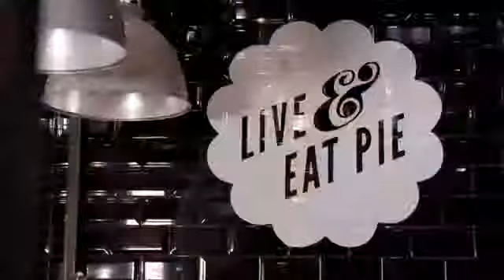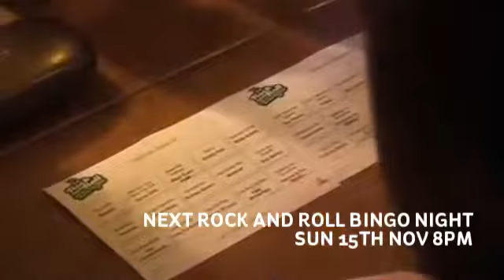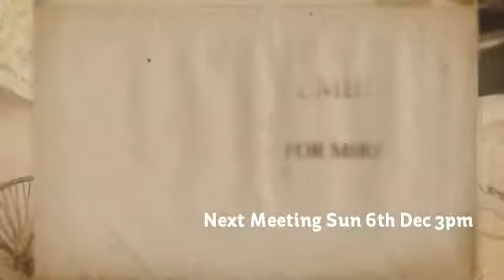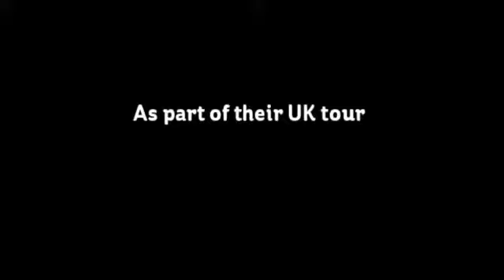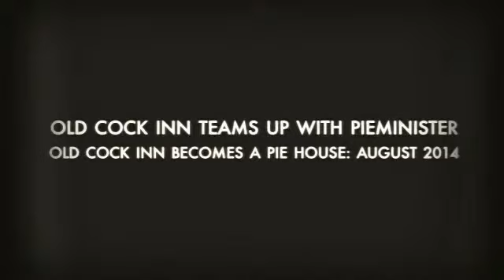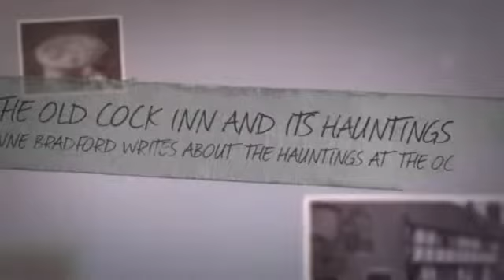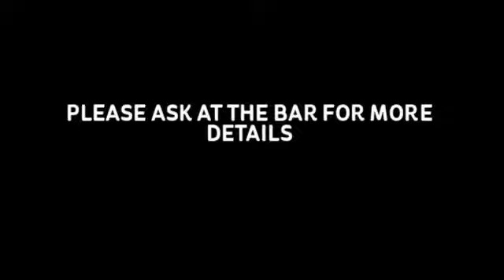OC Promo NOV 2015